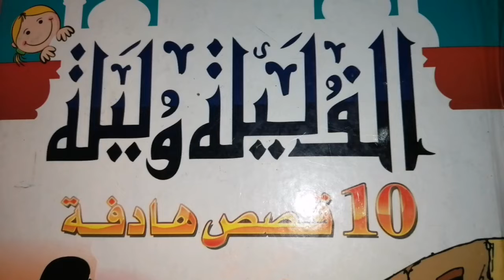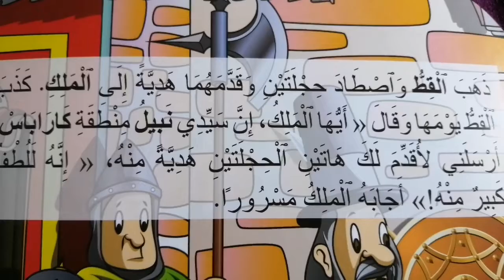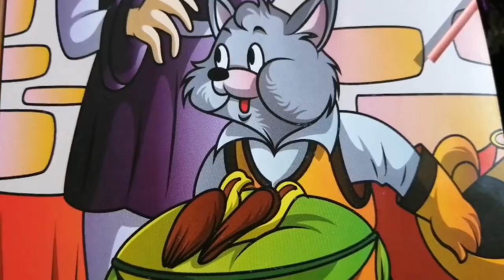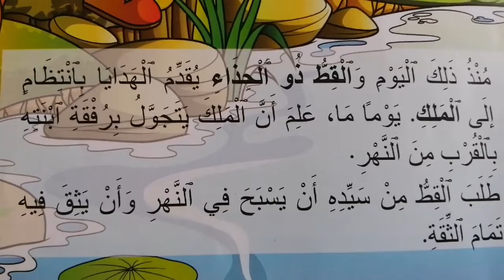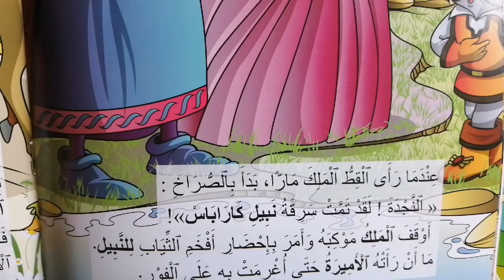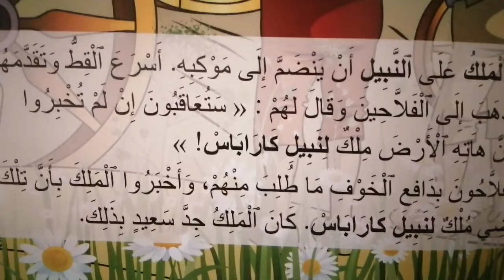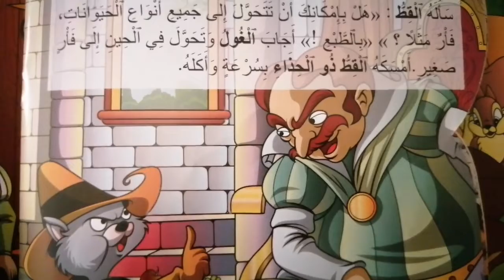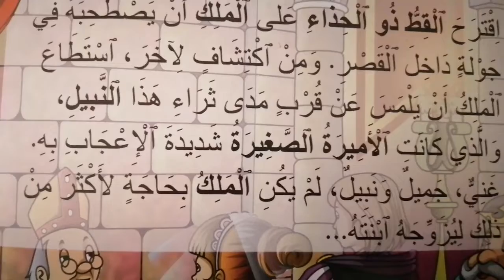قصة القط ذو الحذاء الأحمر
قصة من مجموعة قصتي الجميلة